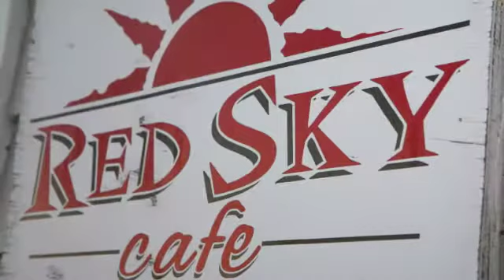Red Sky Taste Testing: Reality Bride